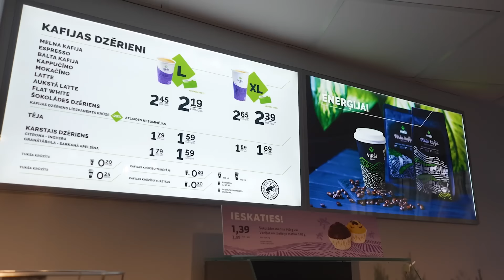Jānis Janševics par sporta žurnālistikas norietu | VEF PODKĀSTS #65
Šoreiz VEF Rīga podkāstā sporta žurnālists Jānis Janševics, kurš runāja par BBL tapšanu un izjukšanu, Latvijas basketbola nākotni, visu laiku dižāko sporta funkcionāru topu un Latvijas sporta žurnālistikas norietu.